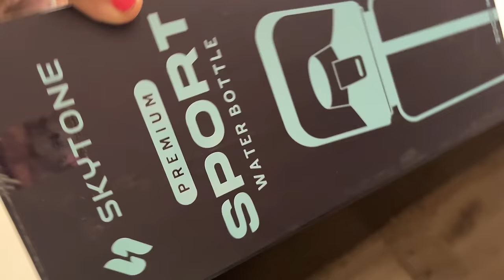❤️Whole Family Matching Saree for Kudumba கோயில் கும்பாபிஷேகம் 🛕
My 2 Litre Water Bottle